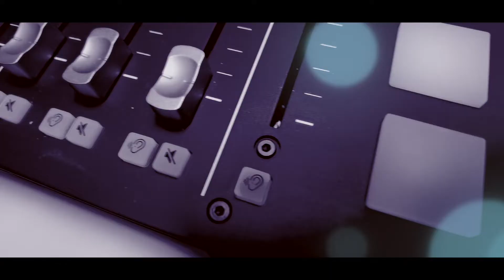Ep#012: Billy Lam - My Journey from Hong Kong to Mainland China via the USA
Billy Lam grew up in a tiny apartment at a Hong Kong public housing project, studied in the USA and worked in a corporate job doing sales for IBM Hong Kong for eight years after graduating. His life took a 360 degree turn when the dot-com bubble burst, so he decided to do what he always loved--party. He moved to Beijing and became a co-owner and occasional DJ at the famous Suzie Wong nightclub. Today he's the business director of HERE! Media & Marketing and an avid vlogger on Douyin (Chinese TikTok) and other social media. In the video we talk about his life journey from Hong Kong to mainland China via the USA, and everything in between!